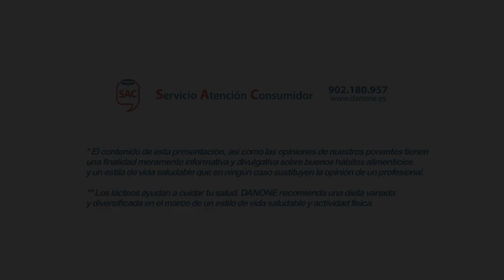Ejercicio físico y alimentación - Pautas de actividad física recomendadas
Recomendaciones de actividad física en función de cada edad.